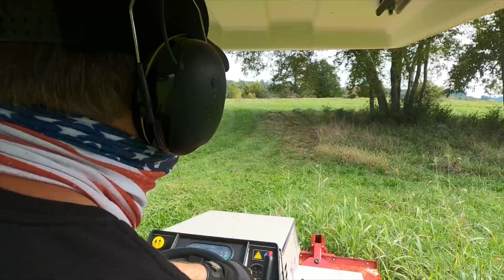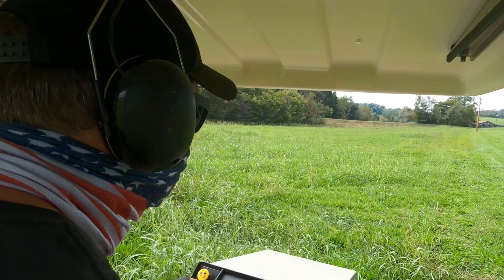Ventrac 4500's Kubota Engine and Tough Cut Deck Take Over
The Ventrac 4500 and the tough cut deck take center stage as we let the engine and mower cut speak for itself.  The Ventrac 4500z's Kubota gas engine purrs and the tough cut mows very tall grass and brush.  You asked for this video; no talking, music or effects.  Just the Ventrac doing WORK!